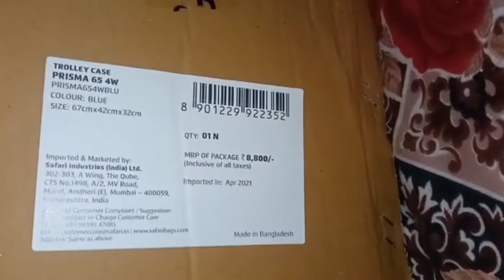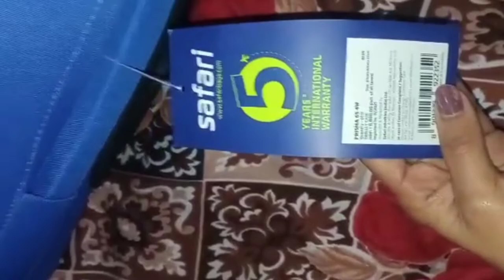UNBOXING SAFARI trolley bag from Amazon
Safari trolley bag parchase link Amazon